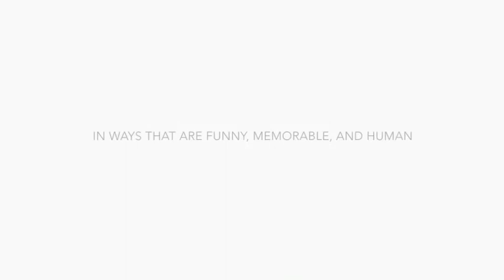Sustainable Stand Up Futurice - Lu Jin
Watch Lu Jin. She is from China, and has some lovely ideas about body shape and the downside of being too muscular. Lu works for the fabulous company Futurice.